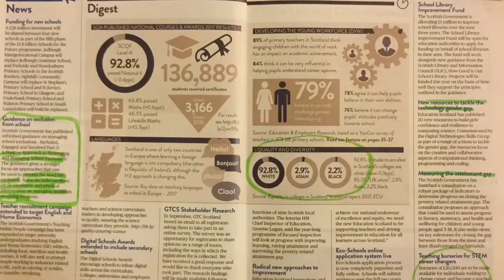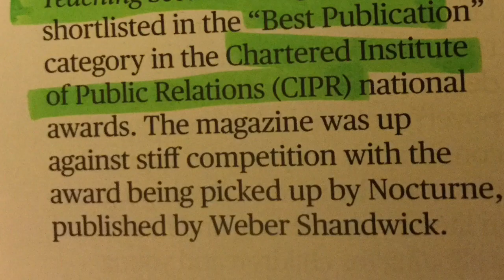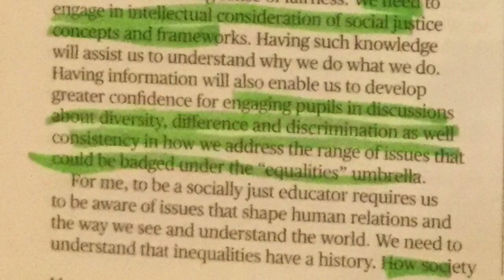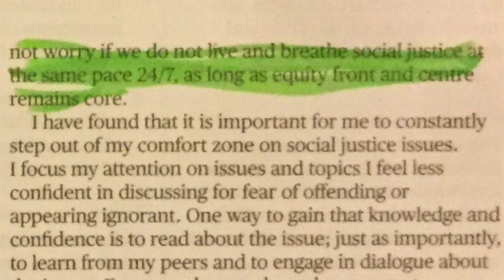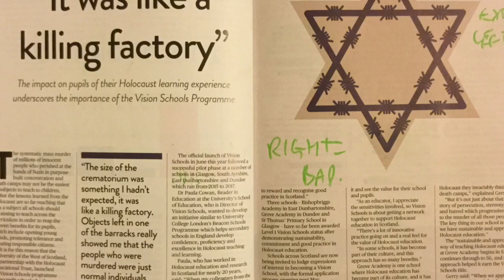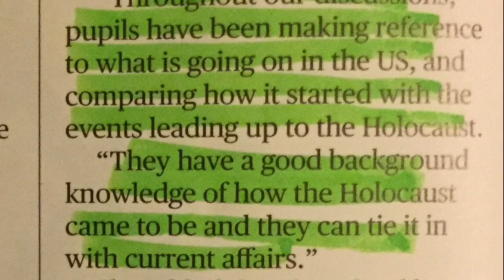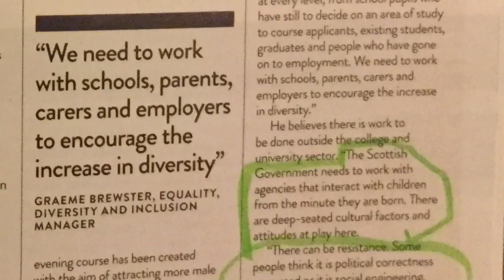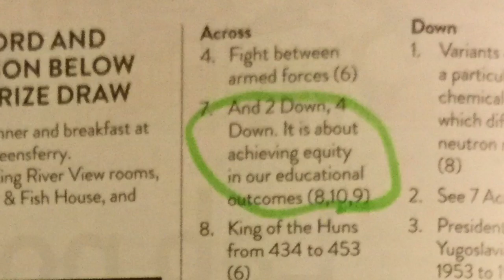GTCS Magazine: Professional Journal or Political Propaganda?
Richard Lucas reviews an edition of the General Teaching Council for Scotland's magazine, Teaching Scotland, and finds a strongly politicised message.  Coincidentally,  right in tune with the SNP's philosophy.